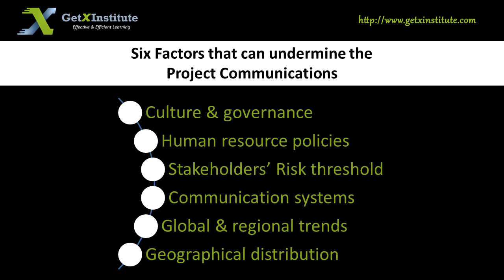Six Factors that can undermine the project communications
Project communications may not be efficient and effective resulting in stakeholders' dissatisfaction and missed objectives. There are many factors that can make communications inadequate. This video discusses only those factors that are uncontrollable but need to be understood well to prepare a compelling project communications management plan.